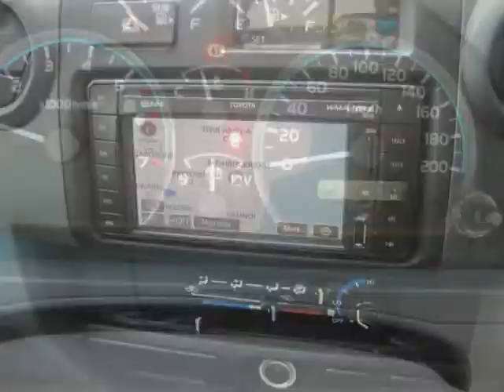2013 TOYOTA LAND CRUISER 79 4.0P P/U S/C Auto For Sale On Auto Trader South Africa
2013 TOYOTA LAND CRUISER 79 4.0P P/U S/C Auto For Sale On Auto Trader South Africa

Vehicle Specs:
106000 km
3956.0 cc
Petrol
Manual
2 Doors
Beige